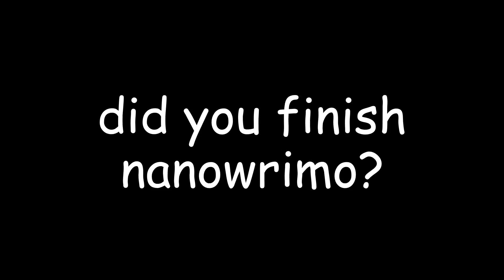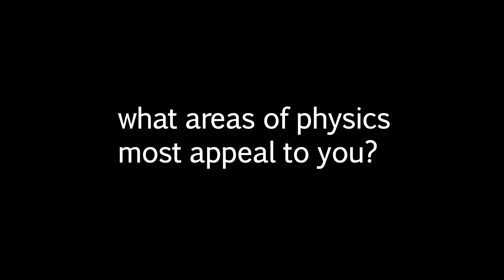QUESTIONS: nanowrimo & physics.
confronting the looming ogre that is/was nanowrimo. may it rest in hell.
i get a shitload of physics degree questions, so i threw a selection of those in too.

if you FEEEEEEL like it. (EDIT: my webcam's broken, zero dice to be had.)